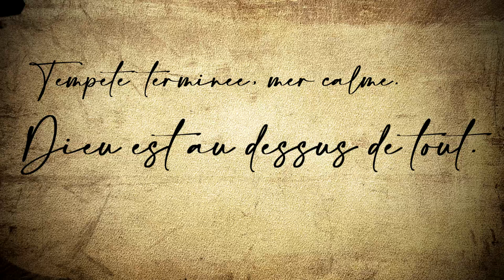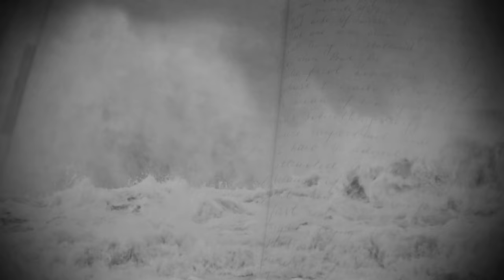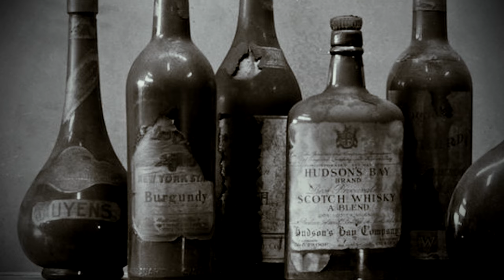La Disparition Mystérieuse Des Gardiens du Phare D'Eilean Mor ! (BULLE : Eilean Mor)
Nous sommes en 1900, sur une petite île déserte au large de l’Écosse. Les trois gardiens de phare qui y travaillaient ont mystérieusement disparu… Qu’a t-il bien pu leur arriver ?

SOURCES :
Film sur le sujet : Keepers par Kristoffer Nyholm, 2018.

MUSIQUES :
♫ Towards Darkness : Cobby Costa
♫ Tales From The Grave : Christoffer Moe Ditlevsen
♫ The Haunted House : John Abbot
♫ Firefly Parade : Farrell Wooten
♫ Alleys Of Darkness : Phoenix Tail
♫ Out Of Darkness : Johannes Bornlof
♫ Imminent Darkness : Prozody
♫ Darkness Awaits : Bill Ferngren
♫ Theme Of Darkness 01 : Fredrik Ekstrom
♫ Wide Woodlands Of Darkness : Trace Way

Merci à Charles Picard & Eric Lassalle pour leur aide mystérieuse à la réalisation ♥